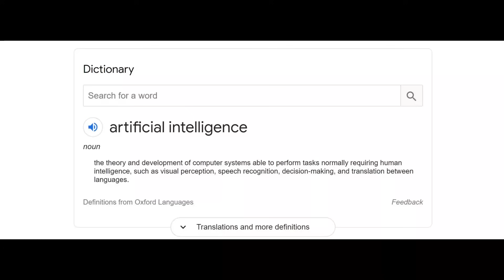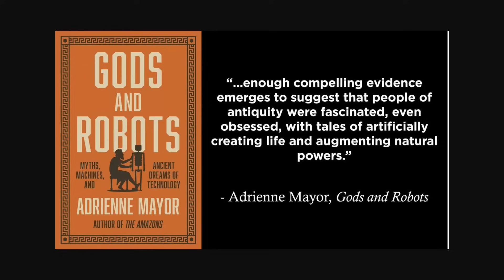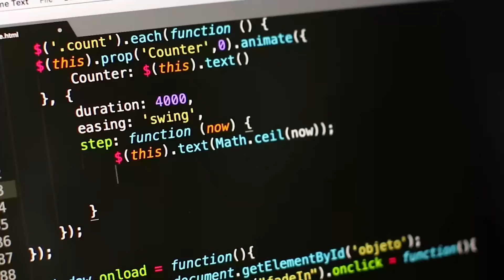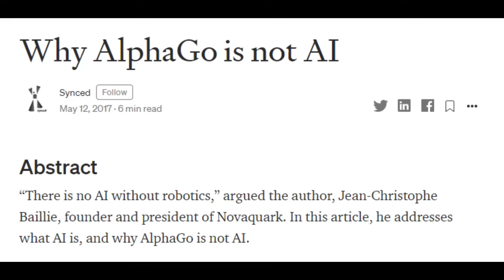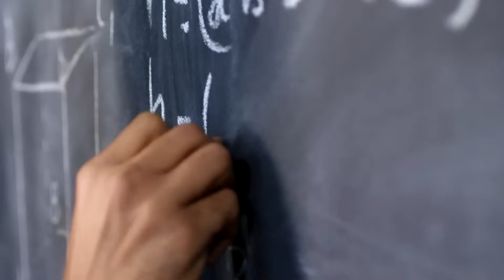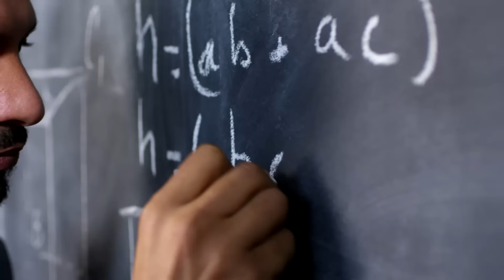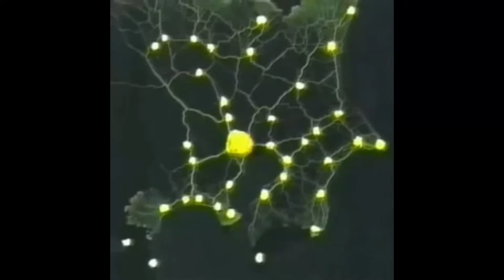"But it's not REAL AI...": The Moving Goalpost of Intelligence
"The AI effect" tries to redefine AI to mean: AI is anything that has not been done yet

A humble crypto tip jar:
bitcoincash:qzef9fyll5zxefgk0nfmpchhzlgyavftdgfem3sndv (BCH)
nano_1px4ccsjqgsetx1t49i77fsig76gi9a5kqathkfp6tbkf9urjtd9jzb5eruq (NANO)

Inspired by:
- "A Brief History of Artificial Intelligence: On the Past, Present, and Future of Artificial Intelligence" by Haenlein and Kaplan
- "How to follow the MayBot" by David Mitchell
- "The Shifting Goalposts of AI" by DansData
- "The Age of Intelligent Machines: Thoughts About Artificial Intelligence" by Marvin Minsky